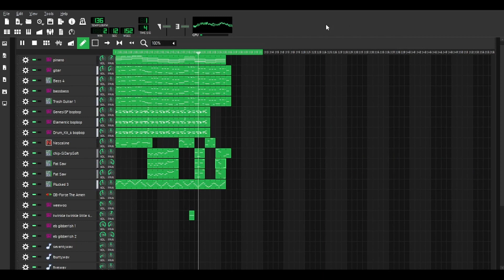calculus 2 boss battle music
i don't wanna do that again.

anyways huge shoutout and special thanks to my one friend who taught me how to calculus, at least i didn't leave the exam room with empty papers